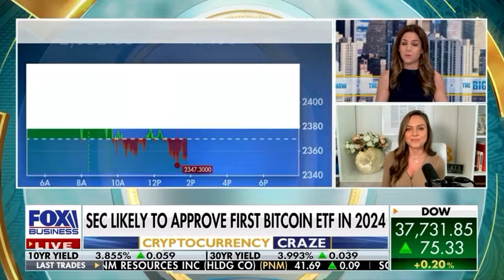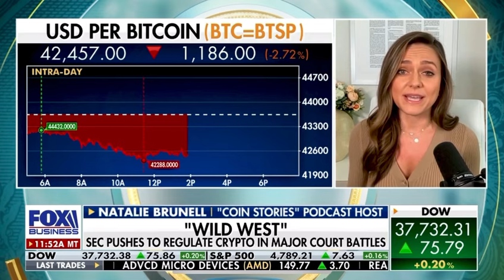Bitcoin is a 'Legitimate Asset' and Spot ETFs Will Help it Outperform in 2024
A clip from Natalie Brunell's appearance on the Big Money Show.